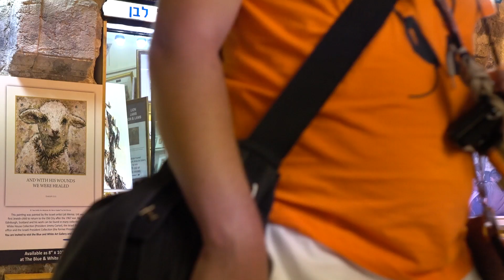Using Your Unique Gifts with Israeli Artist Udi Merioz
Israeli Artist, Udi Merioz, is a prominent figure in the Jewish Quarter of the Old City of Jerusalem. While his artwork is stunning, it is his authenticity and ability to connect with people that makes his art unique. Watch the video to learn how Udi is using his gift to connect with people and bring joy!